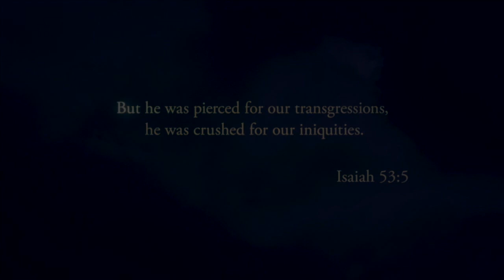Palm Sunday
This video is about Good Friday